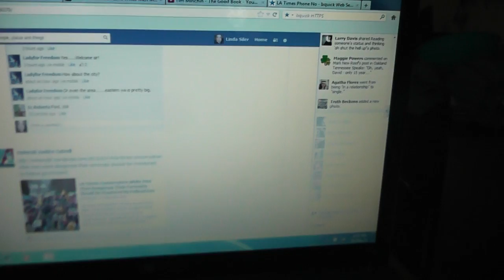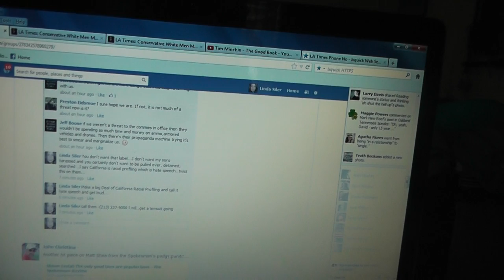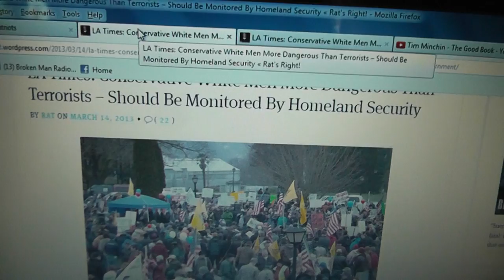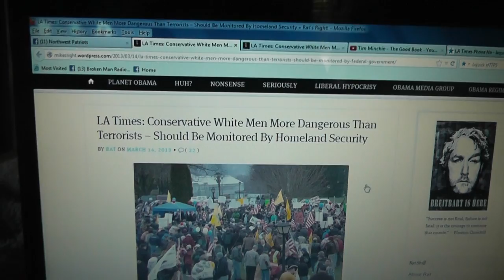LA Times Calling White Men Terrorist Call them at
This is labeling More People
This is Racial Profiling